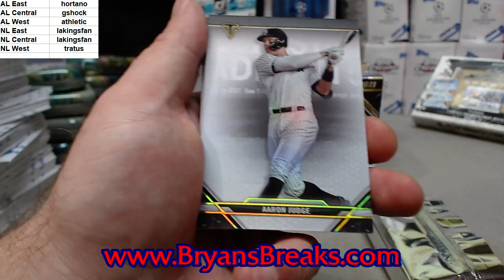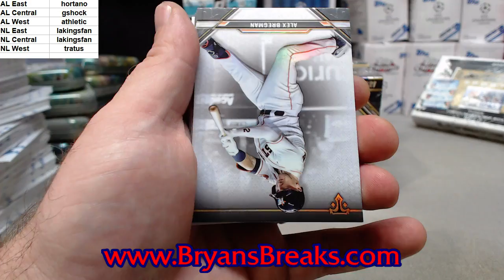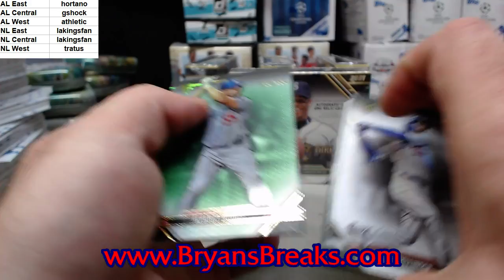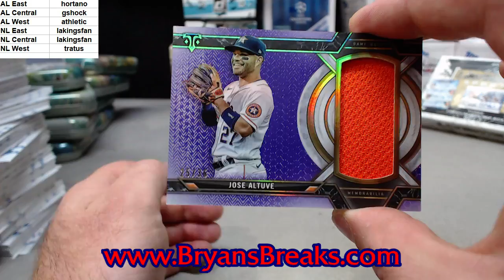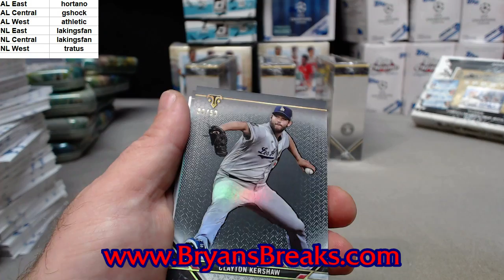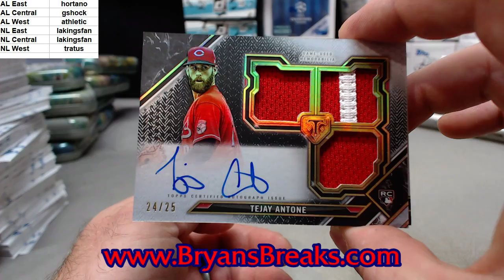3 Boxes 2021 Triple Threads Baseball